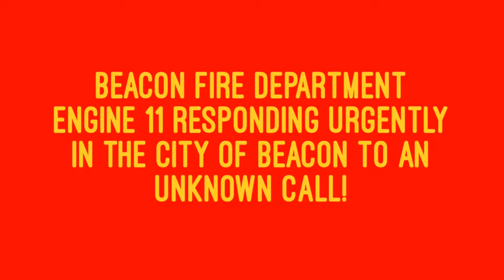Beacon ny fire department Engine 11 Responding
Beacon NY fire department engine 11 Responding to a unknown call in the city of beacon New York !